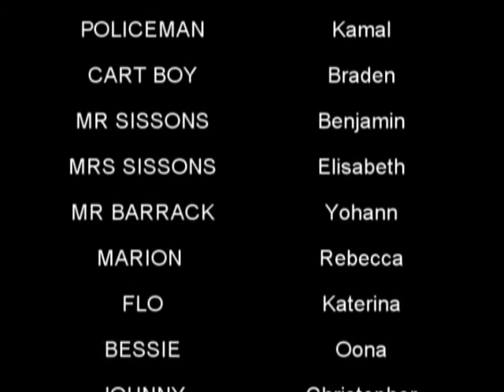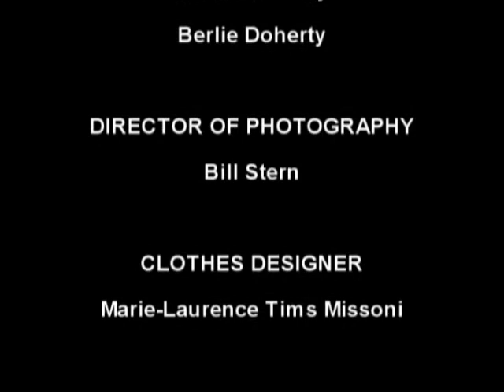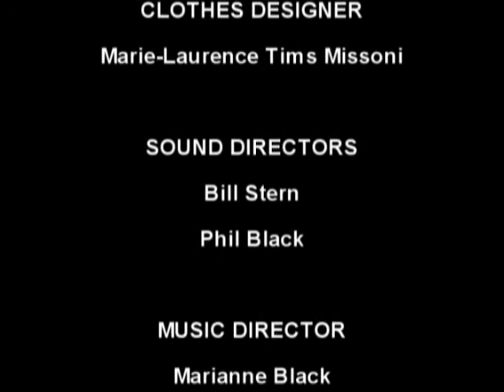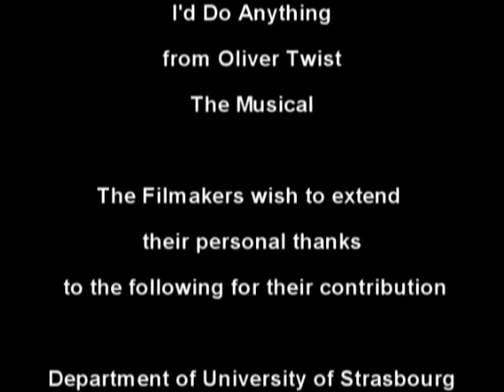Street Child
A bad movie with bad actors with a good story
MUSIC AND STORYLINE IS NOT MINE
Storyline: Berlie Dohorty